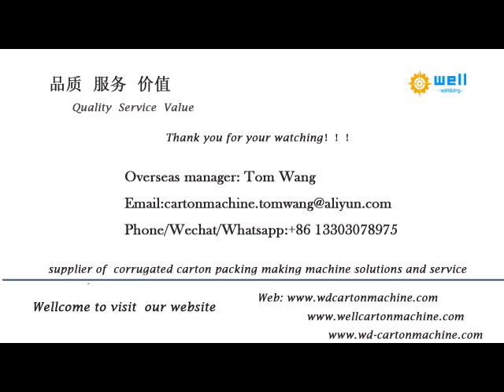semi automatic box folding gluing equipment